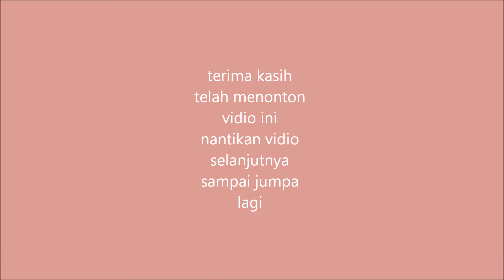Printer Bank Print Buku Tabungan Tally T5040 Cara mencopot dan memasang panel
Printer Passbook Tally T5040 Mengatasi Hasil Print Selalu Sobek
Passbook Printer Tally T5040 Cara Mengatasi Hasil Tulisan Tembus Printer bank
Printer Tally Genicom Print Buku Tabungan Passbook Tally 5040
Mengatasi Hasil Tembus Printer Tally T5040 Printer Tally T5040
Cara Printer tidak terdeteksi di pc pada tally t5040 Printer Passbook Tally T5040
CARRIER ERROR Printer Tally T5040 Cara Mengubah Settingan Printer Tally T5040
Ada beberapa pengguna printer ini yang mengeluhkan Kenapa printer saya tidak bisa mencetak? Padahal printernya baru Kumpulan Cara Bongkar Dan Service Printer
Cara Test Printer Tally T5040 Hasil Printnya Kurang Bagus Dan Tintanya Hasilnya Putus Putus
Hasil print sebagian hilang pada printer tally t5040

                  Cara membenarkan Printer yang Macet
4. Cara Mengatasi Printer Macet akibat Tinta Kering
    Lepas catridge dari printer, ingat jangan sampai menyentuh chip-nya.
    Celupkan sedikit ujung catridge ke dalam air hangat.
    Angkat lalu goyang-goyangkan sedikit.
    Jika merasa tinta sudah cair, keringkan dengan tisu atau kain bersih.
    Pasang kembali ke printer.
                              Ini Adalah
    Channel Review And Unboxing Leptop Terbaru
                Pemula Mohon Maaf Bila
       Tidak Sehebat Channel Yang Besar
         Karena Untuk Lebih Besar Butuh
              Perjuangan Dan Dukungan
 Dan Tentang Cara Cara Pada Leptop Atau Notebook